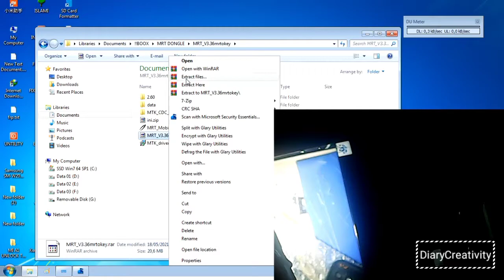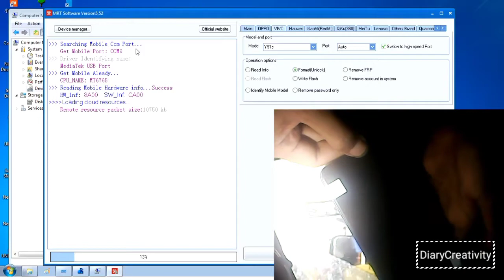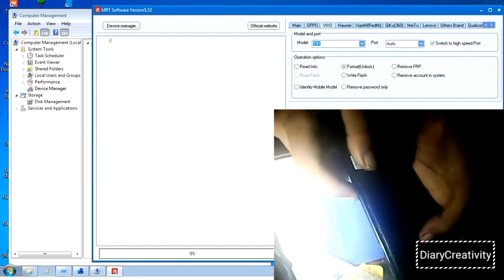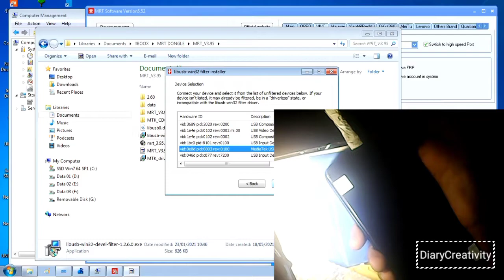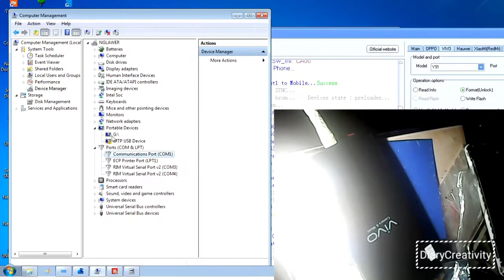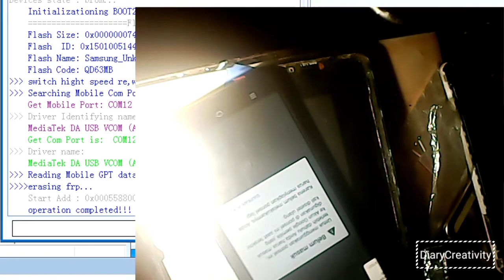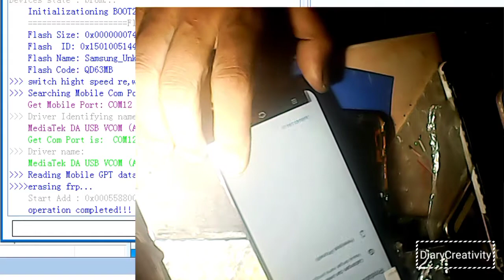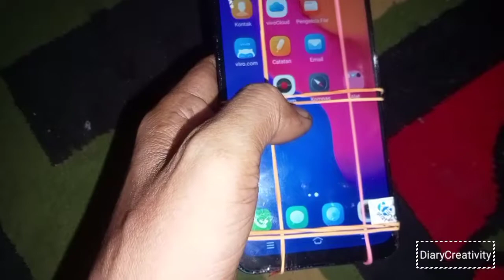Cara mudah buka kunci vivo y91 - Cara bypass akun google vivo y91 - Unlock bypass vivo y91 1820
Bertemu kembali sahabat dan Mbah Mbahe semua
Alhamdulillah saya masih diberi umur panjang
dan  bisa berbagi tips dann

Di sini saya berbagi pengalaman seputar handphone
yang mana di sini saya mencoba mengganti layar
membuka pola dan akun google Mbah, untuk cara
buka baik pola ,code dan akun google banyak cara
ya mbah dan tentunya lain orang lain tukang service
lain juga caranya tapi tetap satu tujuan

Disini saya mencoba membuka kode dengan mrt
dongle mbah yang mana Alhamdulillah untuk kasus
vivo 1820 ini bisa saya atasi dan untuk info mrt
update yang baru malah gagal pada saat bypass
akun google, dan untuk akun google saya
senam jari mbah, infonya untuk yang versi lama
sukses mbah baik pola, code ataupun akun google
 jadi saya sarankan untuk pengerjaan mending
menggunakan versi yang terdahulu

Semoga bermanfaat
Jangan lupa bahagia perbanyak mengucap
rasa syukur dan sedekah ya Mbah

Info Tambahan
Baik Channel YouTube atau blog semata mata hanya sekedar share tentang rutinitas saya, yang mana saya coba upload atau bagikan, barangkali ada manfaatnya dan buat sahabat teman dan Mbah Mbah semua, sekiranya ada salah keliru dan khilaf mohon dimaafkan ya Mbah, info lainya bisa kunjungi link berikut

Below for search keywords just ignore it
Di bawah ini untuk kata kunci pencarian abaikan saja